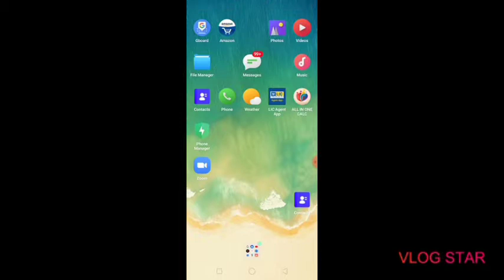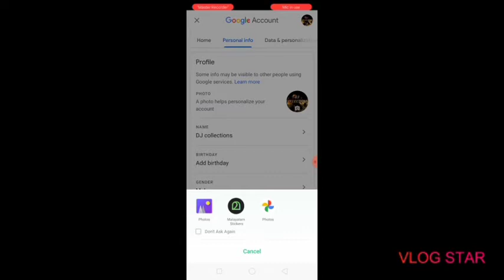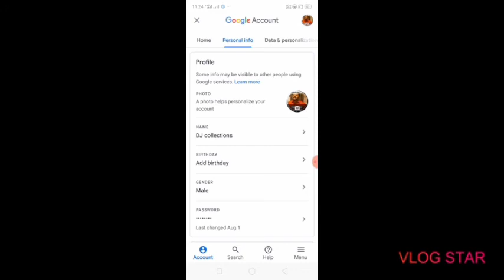Youtube അകൗണ്ടിനു പ്രൊഫൈൽ ഫോട്ടോ ഇടാൻ ഇത്ര എളുപ്പമായിരുന്നൊ 🤔🤔 kerala youtubetech |DJ COLLECTIONS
Youtube d.p ഇടാൻ ഇത്ര സിമ്പിൾ ആണ് 😌